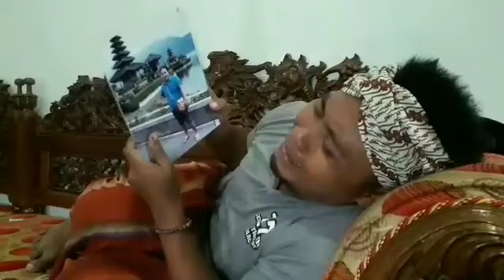madura lucu // Lucu Engak kanak PAUD ( komedi madura ) Pak emon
Assalamualaikum penonton setia pak emon... Alhamdulillah ini adalah video ke 3 pak emon, berkat tantaretan sadejeh se subcribe mator skalangkong ampon memotifitafasiasi kami sehingga kami lebih semangat untuk membuat video menghibur lainnya... Karna kami adalah para pria penghibur... 🤣🤣🤣
Kacepot gule mera sala lopot salana sera?
Mator sakalangkong enggi...
Slamet mearsaaghi...